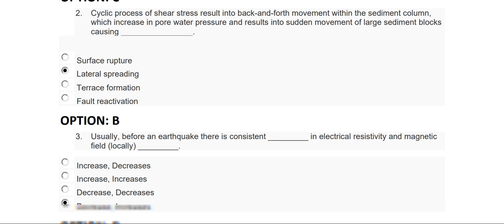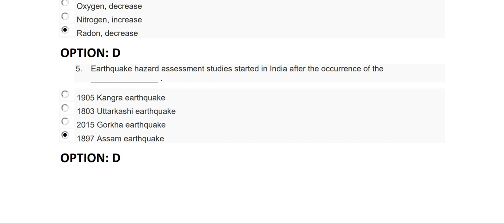Week - 5 NPTEL - Natural Hazards assignment -5 I Jan-Apr 2023 I Detailed Solutions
Dear Students,
In this video, Week 5, Assignment - 5 questions of NPTEL Natural Hazards  were solved in detailed with conceptual explanation. These courses are started from Jan 23rd, 2023.

" A Brainery of Civil and General Facts".

Don't forget to click on Bell icon to get more n more updates